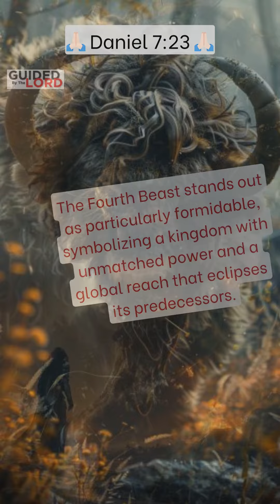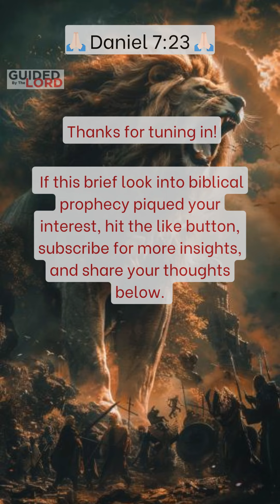🙏🏻 Unraveling the Mystery of the Fourth Beast in Daniel 7:23: Quick Guide to Biblical Prophecy 🙏🏻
Unlock the mystery of the Fourth Beast in Daniel 7:23 with our quick, engaging video! Dive deep into the symbolism of this powerful prophecy and its implications for understanding biblical narratives.

In Daniel 7:23, the interpretation of a divine vision is given, providing profound insight into prophetic symbols. Daniel 7:23 specifically explains that the fourth beast seen in Daniel's vision represents a fourth kingdom on earth, distinct from all other kingdoms. It will devour the whole earth, trampling it down and crushing it. Daniel 7:23 serves as a crucial verse for understanding the broader prophetic narrative in the Book of Daniel, emphasizing the vast and destructive power of this kingdom. For a deeper exploration of Daniel 7:23 and its implications for both historical and future events, consider delving more into the context and subsequent verses. Daniel 7:23 is pivotal for grasping the magnitude of the vision's impact on biblical prophecy.